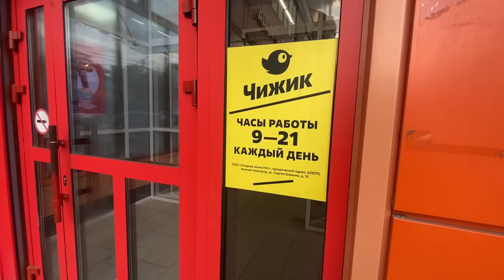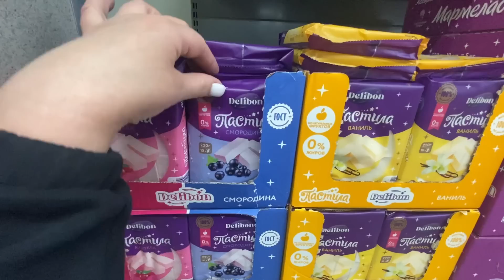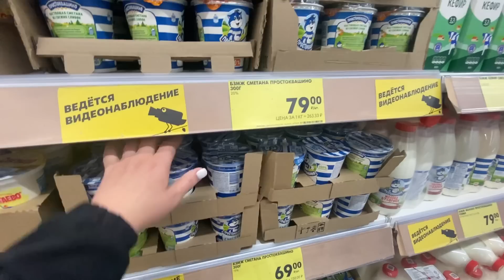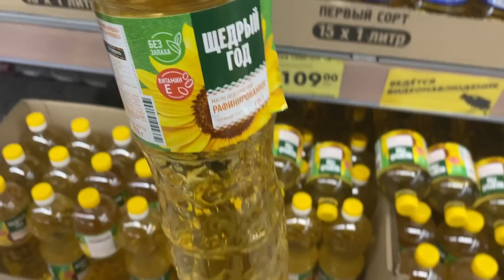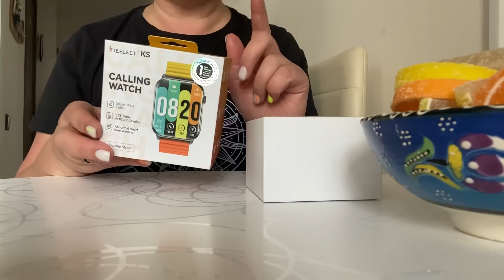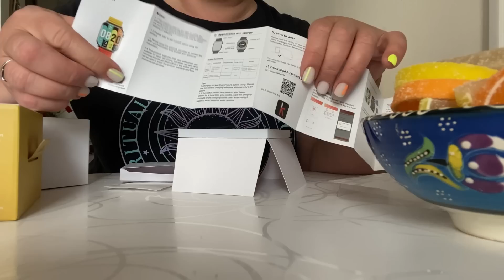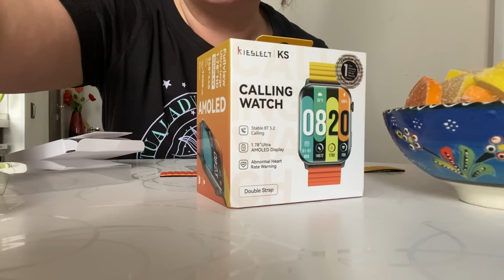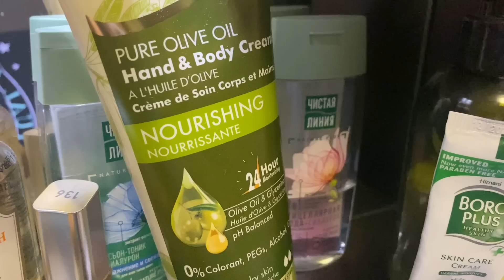VLOG Чем я занимаюсь на ночь глядя🙄Подарок для него ❤️ Умные часы Kieslect Ks 1,78 дюйма HD AMOLED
⏰Женские часы